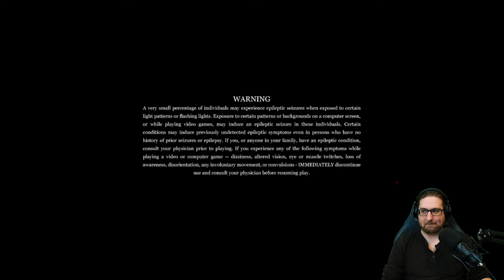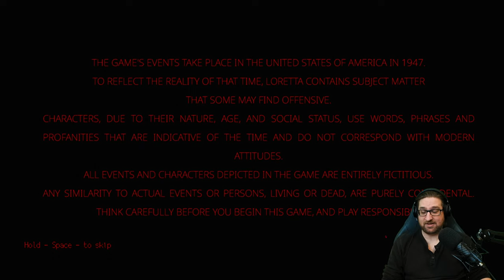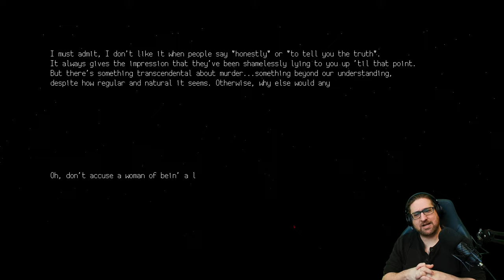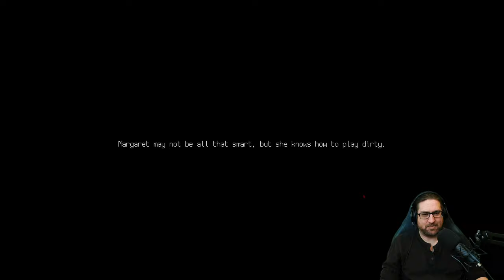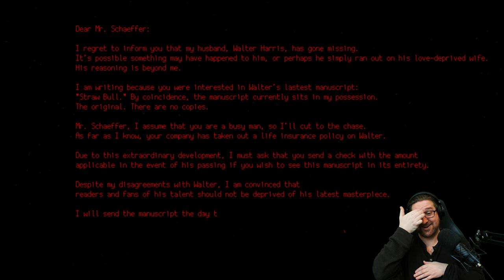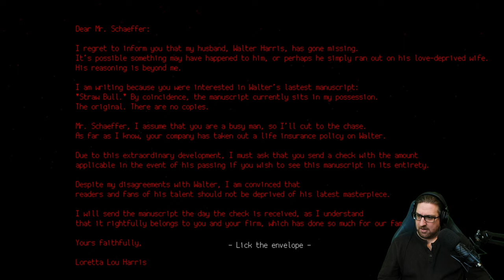A Lie. A Mystery. A Murder. LORETTA 1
Loretta is a psychological thriller that makes the player an accessory to the heroine’s crimes, leading her through a self-crafted nightmare. Loretta’s story revolves around a woman handling betrayal, her husband’s infidelity, and reclaiming her agency during the socially tumultuous 1940s.

I received this game for free from keymailer.co

Loretta’s story revolves around a woman handling betrayal, her husband’s infidelity, and reclaiming her agency during the socially tumultuous 1940s. Choose dialogue, interact with objects and decide the depths to which Loretta's depravity spirals while navigating a nightmare of her own creation.